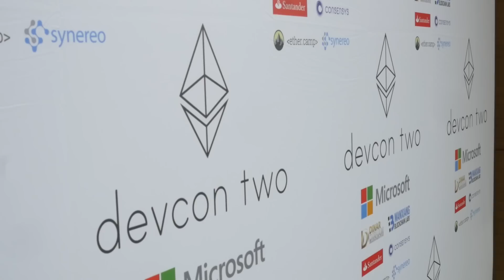Greg Colvin // An Ethereum Interview Series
We sat down with Dr. Greg Colvin, who works on the Ethereum Virtual Machine (EVM) for the Ethereum Foundation. We discusses the role of the EVM, the community, and the implications of blockchain as a technology. This series focuses on trying to explain Ethereum to a non-technical audience.